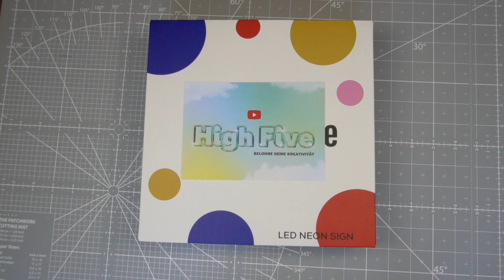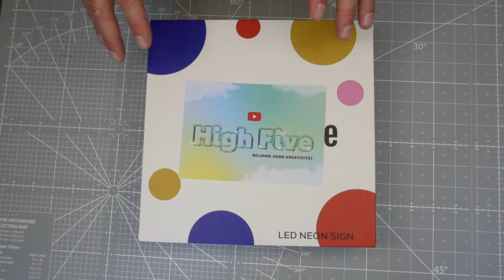Youtube Neon Licht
Ich habe diese wunderschöne kleine Youtube Lampe geschenkt bekommen, die ich euch gerne etwas genauer vorstellen möchte. Viel Spaß beim heutigen Film.